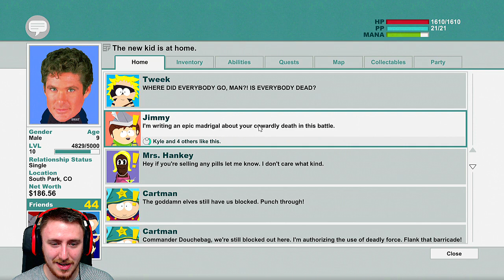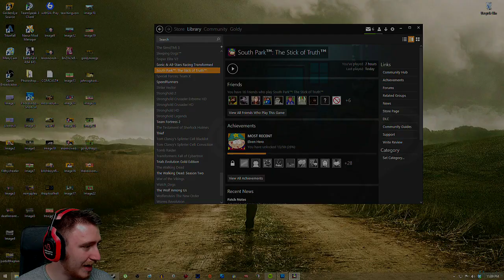South Park: The Stick of Truth - Thief Walkthrough (Part 27)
SOUTH PARK IS HERE!